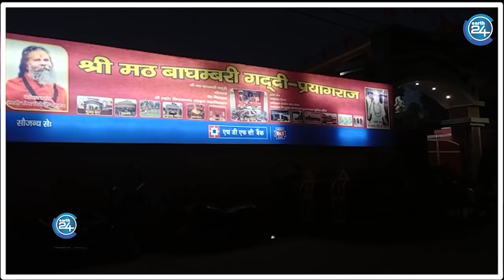UP News : महंत नरेंद्र गिरी केस में कौन-कौन हुए गिरफ्तार ? Mahant Narendr Giri Live Update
प्रयागराज: महंत नरेंद्र गिरी आत्महत्या मामले में प्रयागराज के जॉर्ज टाउन थाने में उनके शिष्य आनंद गिरी के खिलाफ नामजद एफआईआर दर्ज की गई है. आनंद गिरी के खिलाफ आईपीसी की धारा 306 खुदकुशी के लिए उकसाने के आरोप में एफआईआर दर्ज की गई है.